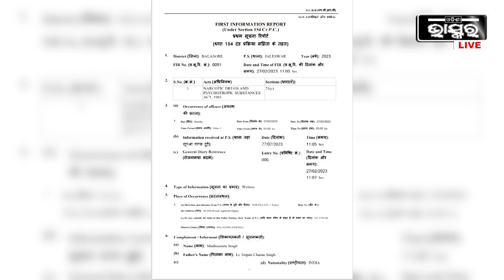ଓଡିଶା ପୋଲିସ ପଞ୍ଝାରେ ରାଣୀମହୁମାଛି , ଓଡ଼ିଶାରେ ଚଳାଉଥିଲା କମ୍ବୋ ବିଜନେସ